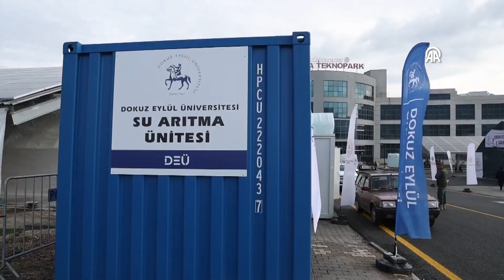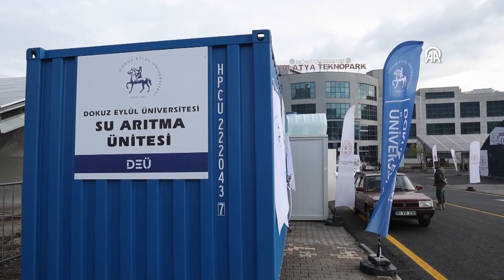Dokuz Eylül Üniversitesi, deprem bölgesinden elini çekmiyor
Dokuz Eylül Üniversitesinden (DEÜ) akademisyenler, öğrenciler ve idari personelden oluşan yaklaşık 2 bin gönüllü, Kahramanmaraş merkezli deprem bölgesindeki şehirlere desteğine devam ediyor. AA